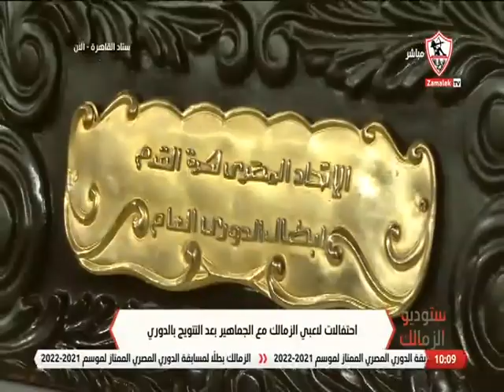إحتفالات لاعبي الزمالك مع الجماهير بعد التتويج بالدوري المصري الممتاز - ستوديو الزمالك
الاستوديو التحليلي لمباراة الزمالك والأتحاد بالدوري المصري الجولة  الثانية والثلاثون بتاريخ 23/8/2022

"الاسنوديوالتحليلي يقدمه طارقيحيى , برنامج تحليلي لكل مباريات نادي الزمالك المحلية والإفريقية، يضم الاستوديو مجموعة من كبار المحللين فاروق جعفر وحمادة عبداللطيف وجمال حمزة واحمد عيد عبدالملك، ايضا يحتوي البرنامج على فقرة تحكيمية لتحليل جميع الحالات التحكيمية مع الحكم السابق ياسر عبدالرؤوف